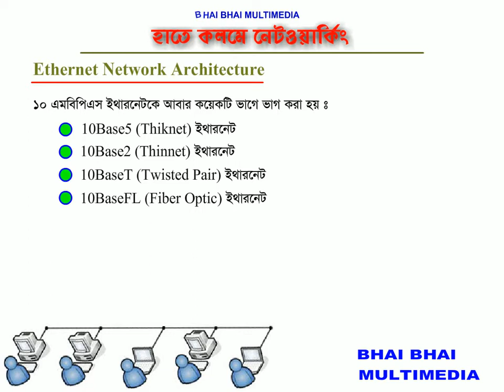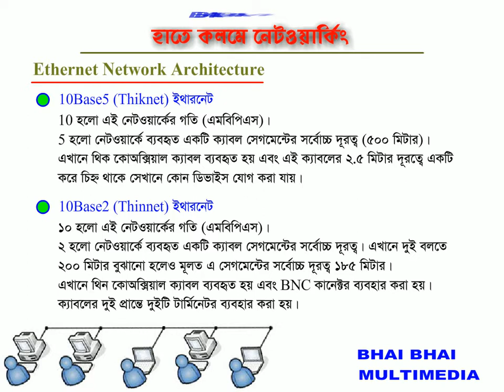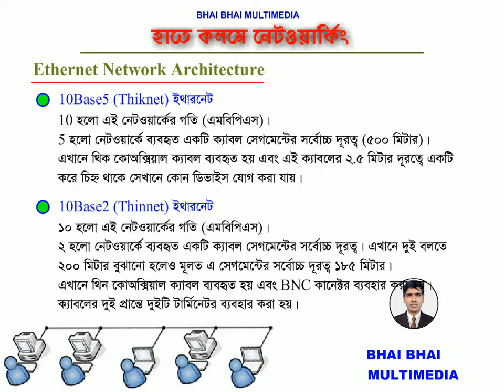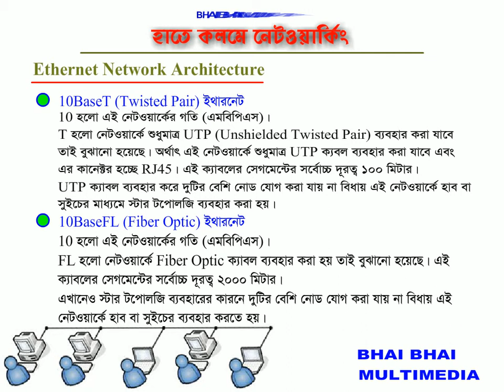Networking bangla tutorial part 1 Network Architecture